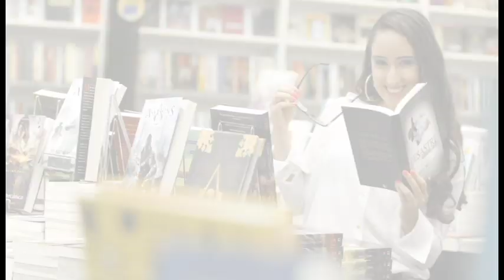Clip 15 Anos Bárbara - Produção Sandro Lima Fotografia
Clip 15 Anos Bárbara
Produção: Sandro Lima Fotografia